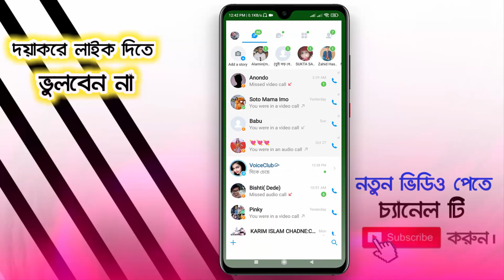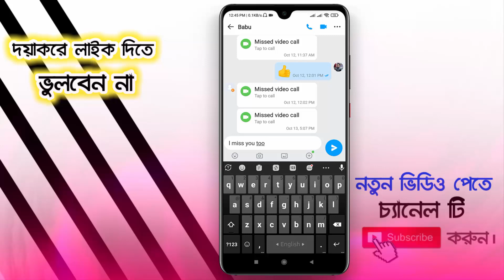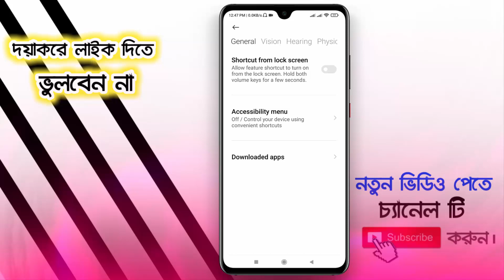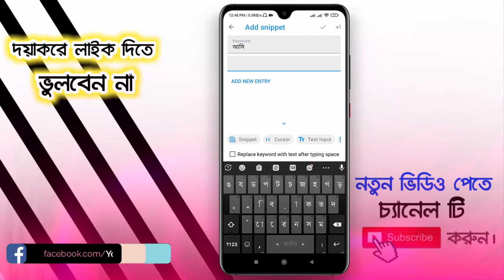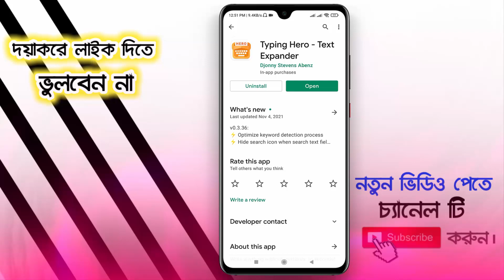Mobile Phone keyboard magic tricks bangla | ফোনে কিবোর্ড থাকলে এই গোপন ম্যাজিক টি চুপকরে শিখে নিন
Video: Mobile Phone keyboard magic tricks bangla
Edit: Samir Dutto ]
Color: Samir Dutto ]
Directed by: Android BD Team

.Thank's/ধন্যবাদ.